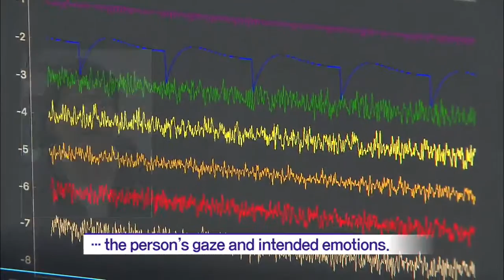Eye-Tracker Texting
[Anchor Lead]

A patient diagnosed with ALS, also known as Lou Gehrig’s disease, and suffering paralysis of his entire body, has a new way to speak with his family. For the first time in 4 years, he is able to communicate; he uses a new technology that follows the movements of his eyes in order to write text messages. Let’s find out more.

[Pkg]

A woman receives a text message from her husband on her way home from work. It's a short message, and a whiny one at that, but the wife is still amazed.

[Soundbite] Sin Mi-gyeong(Wife) : "It's the first text message from my husband in 4 years. I'm so amazed."

What makes the text message so special is that its sender, husband Kim Jae-jin, is battling Lou Gehrig's disease. Kim was once a 40-something breadwinner, with a happy family and little to envy in life. But 4 years ago, his muscles began to stiffen and he eventually could not move or talk at all. All he could do was blink his eyes while looking at a letter board with the help of others. But thanks to an eye-tracking messenger system supplied by a startup firm, he is now able to communicate on his own. When he looks at a particular letter for long enough, it is typed onto the screen, just like using a keyboard. The system also enables the use of smartphone messaging.

[Soundbite] Chae Yong-wuk(CEO, Looxid Labs) : "The use of eye-tracking and brainwave technologies enables accurate identification of the person's gaze and intended emotions."

Kim is finally able to send text messages to his wife filled with the heartfelt gratitude which he was unable to express for a very long time.